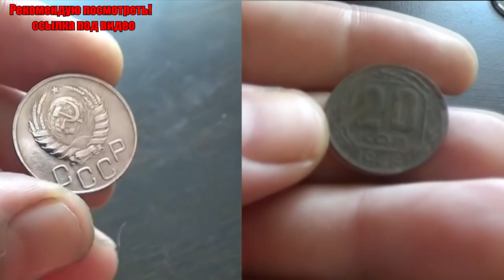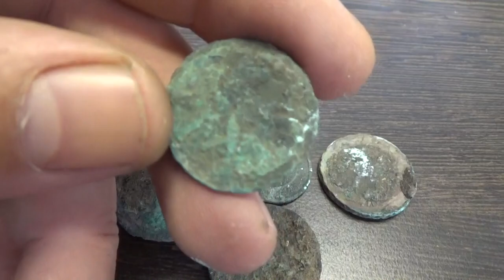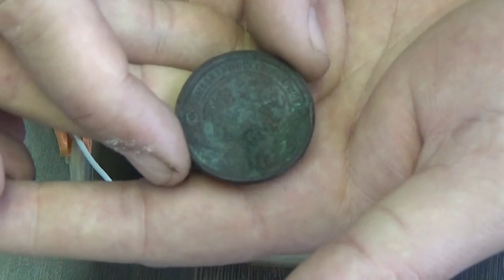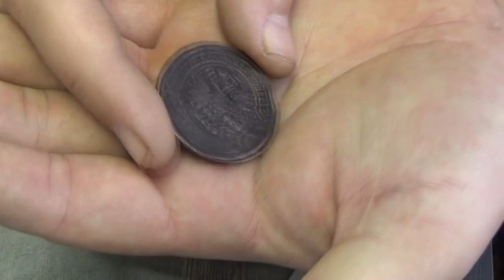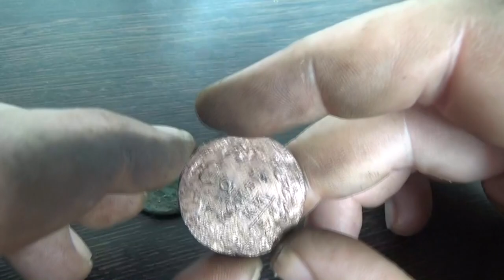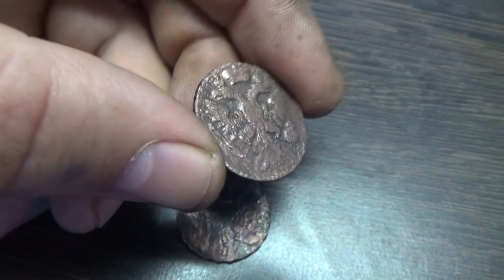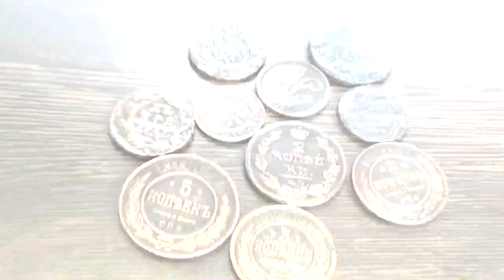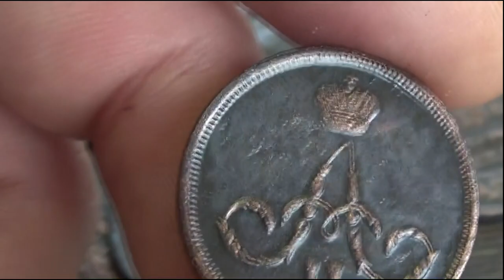Чистка медных монет До и После! Чистка электролизом!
Как говорится в известной пословице, в любви и на войне все средства хороши. А в нелёгком деле чистки монет любой новый способ может оказаться решающим и принести довольно неплохой результат. Сегодня мы поговорим о таком методе чистки монет, как электролиз. Он позволяет полностью очистить монету от окислов и патины посредством электрического тока. Чистка медных монет До и После!